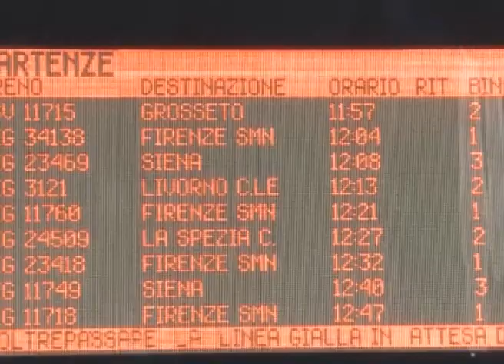Controlli antievasione Trenitalia anche nell'Area Metropolitana di Firenze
Con il nuovo biglietto regionale il tasso di evasione passa dal 4 al 2,7%